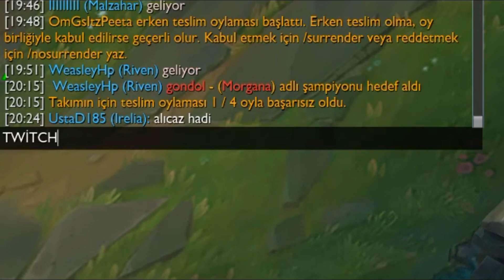SSG GÖRSE CROWN'UN YERİNE BENİ ALIR BU TAKIMI TAŞIMAK İMKANSIZ !!!! | KFCEatbox